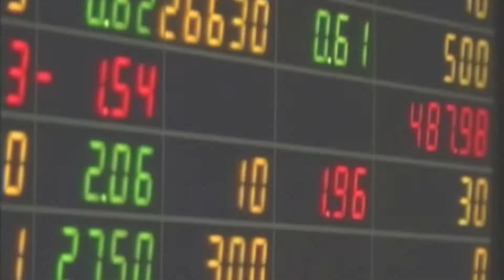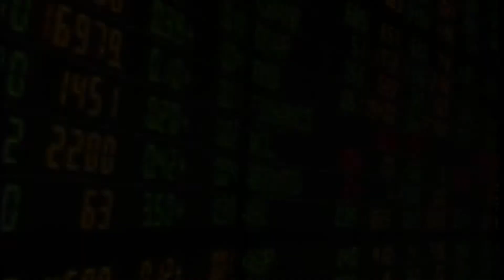เกาะสถานการณ์ 09.30 น. (27/06/61)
08.17 น. นายกฯเตรียมประชุมคณะรัฐมนตรี คาด มท.1รายงานคืบหน้าช่วยเหลือ 13 นัดฟุตบอลติดถ้ำ ขณะ สธ.จัดแสดงนิทรรศการรณรงค์ "กำจัดลูกน้ำยุงลาย ลดป่วยตายด้วยโรคไข้เลือดออก"

08.26 น.  ตำรวจ ตชด.-ทีมกู้ภัย จัดชุดเดินเท้าขึ้นดอยผาหมีดูโพรงเข้าถ้ำหลังผู้ปกครองให้ข้อมูล ขณะในพื้นที่ฝนตกต่อเนื่อง

08.34 น. ประชาชนประจวบกว่า2พันคนพร้อมใจตักบาตรวันพุธขึ้น15ค่ำ ส่งบุญเป็นแรงใจให้ 13 นักเตะติดถ้ำเชียงรายปลอดภัย

08.46 น. นักวิเคราะห์ ชี้ หุ้นไทยวันนี้ผันผวน กังวลสงครามการค้า เฟดขึ้นดอกเบี้ย เงินทุนไหลออก จับตาเคาะวันเลือกตั้ง

08.55 น.หนุ่มปทุมธานีเคราะห์ร้ายนั่งซ่อมจยย.ถูกกระบะซิ่งชนติดกำแพงปั้มแก๊สLPG เสียชีวิตคาที่